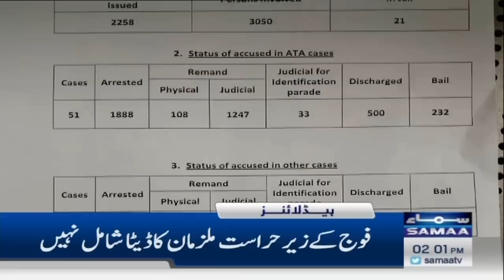Samaa News Headlines 2PM | SAMAA TV | 23rd June 2023